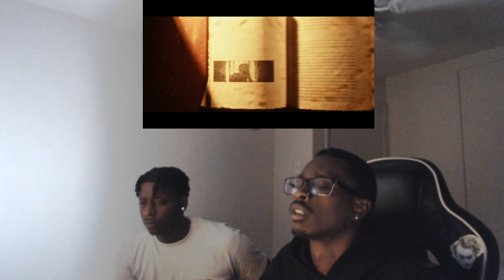King Von - Robberies (Official Video) Live Reaction!! R.I.P Von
Wssgud gang back at it with this banger here from King Von. This a first for the channel & I know this gone hit for ya. Its one of his new joints, so stay tune for more Von on the channel.

Thanks for all the love to on the videos & shorts. Lets keep the grind up and lets get to this 500 Subscribers!!

Tune in for more content on my other socials linked below.